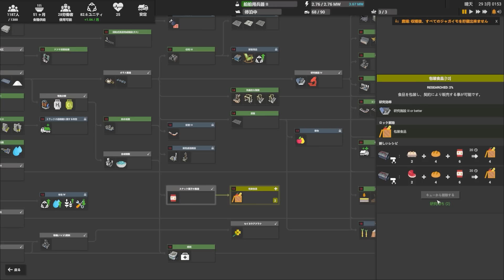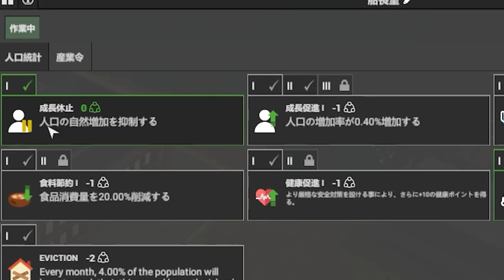【Captain of Industry】技術の粋を集めたポテチづくり #17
工場建設＋都市開発の開発シミュレーションゲーム「Captain of Industry」を実況します。やばい楽しいコレ。

00:00 今回の目標
01:47 プラスチックを作る
06:16 ガラスの破片をリサイクル
14:41 船の砲台アップグレード
17:29 ついに包装食品
22:08 地下水ピンチ